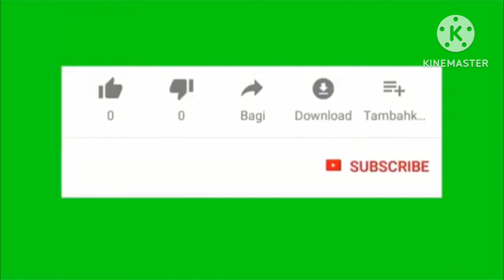oyan yame dance in mega ligang 🥰🥰 2023